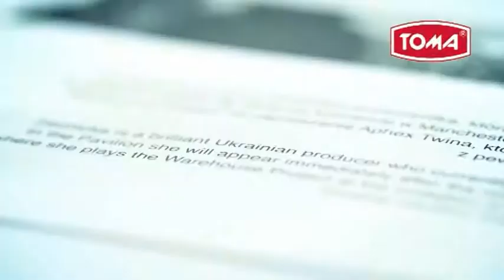Gel klej - reklama telewizyjna TOMA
Reklama telewizyjna kleju biurowego. Zastosowanie innowacyjnej technologi pozwoliła zamknąć klej w formie żelowego sztyftu, który idealnie nadaje się do klejenia papieru, kartonu, zdjęć czy nawet tkanin.